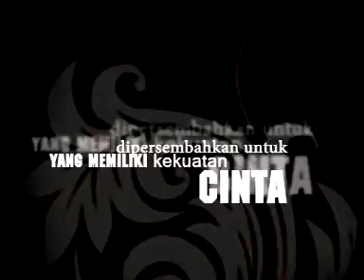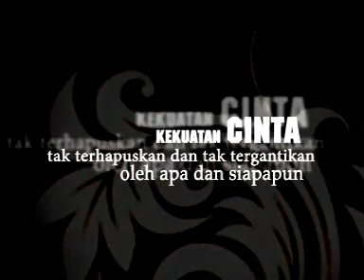BUNGA 2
FILM INDIE SMA YWKA BANDUNG TAHUN 2007/2008
SMA YWKA Bandung